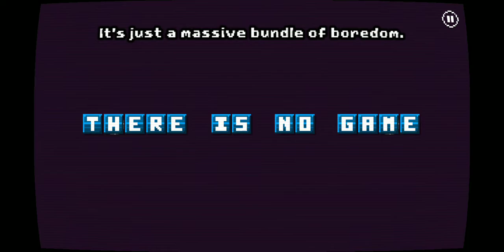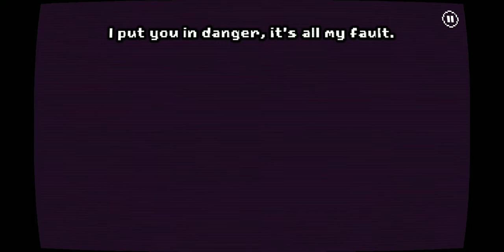Do not click plz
Tis is no game plz no click square